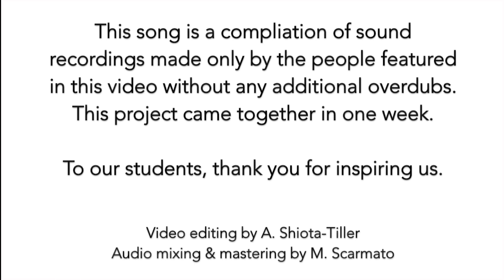MUSIC MONDAY 2024 | Here Comes The Sun by YCDSB Elementary School Music Teachers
York Catholic District School Board Elementary Music Teachers perform Here Comes the Sun by The Beatles